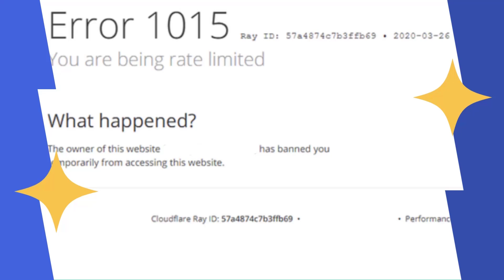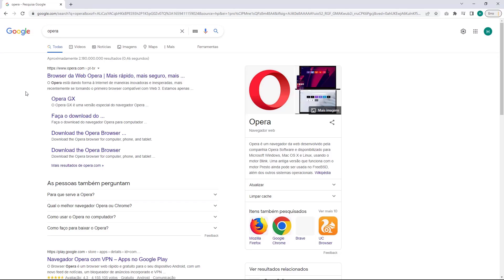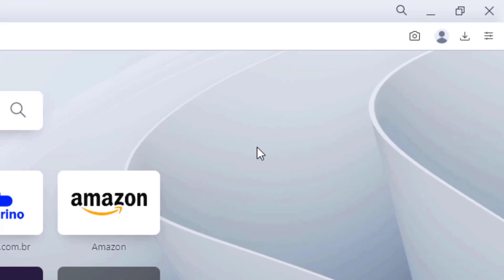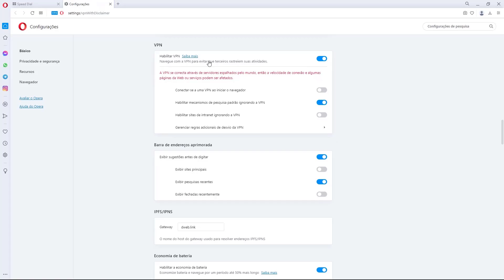COMO RESOLVER Erro You Are Being Rate Limited do Cloudflare na Hotel da web – rápido e fácil – 2022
Aprenda Como Resolver o erro You Are Being Rate Limited do Cloudflare na Hotel da web facilmente e em poucos minutos

LINKS IMPORTANTES!!!